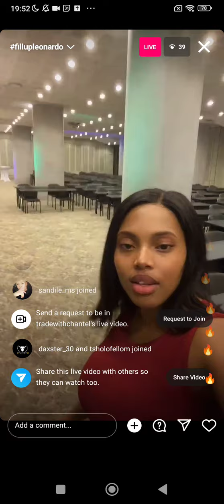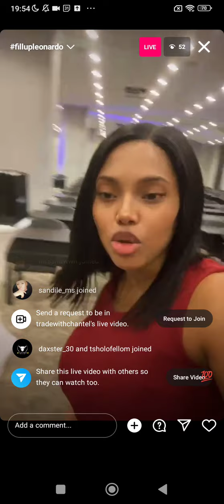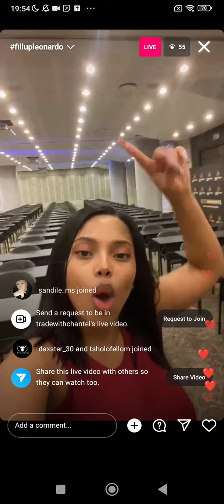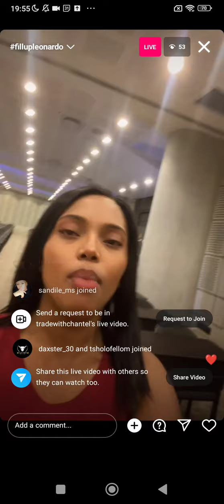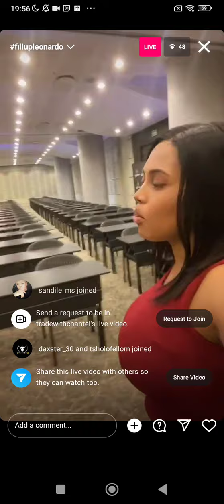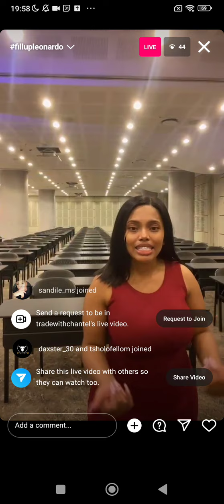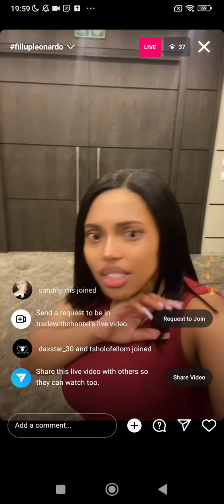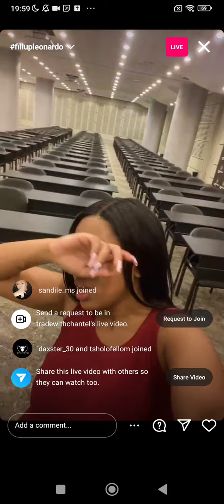Trade with Chantel hosting a free Forex trading seminar at Leonardo Hotel, Sandton South Africa